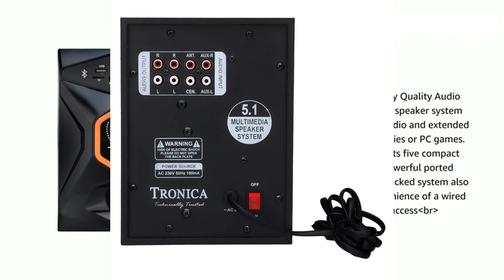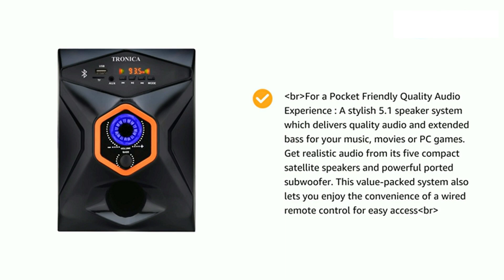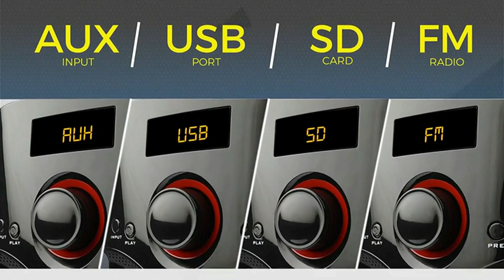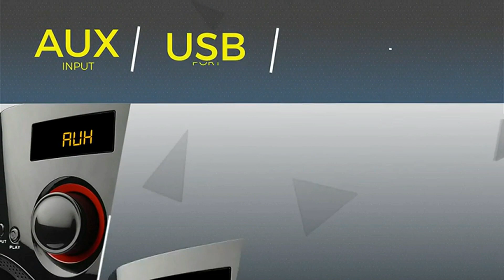Best Home Theater Under 2500 | Dolby Soundbar 5.1 | Techabits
Friends, if you want to help us, than go to Amazon and do some shopping.

Tronica Super King
Zebronics BT 4.1
Tronica KING 40W

Credit - Online

Top 3 Best Home Theater Under 2500
Best 5.1 Home Theater Under 2500
Home Theater Speaker Under 2500
Top Bluetooth Speaker Under 3000
5.1 Bluetooth Home  Theater Under 2000